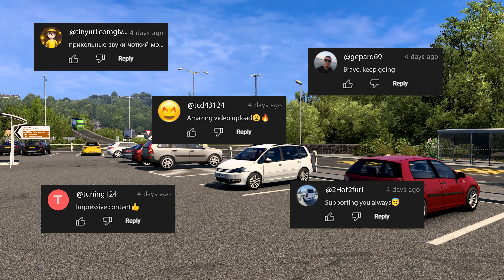Apple Vision Pro Transparent || Euro Truck Simulator 2 gameplay || Real Life Mod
In today's journey, we're hitting the road with the powerhouse DAF 2021 XG+. Sporting a sleek 6x2 Taglift chassis and the spacious XG+ cabin, this beast of a truck is ready to conquer the highways with its left-hand steering for precision control.

Under the hood, we're packing a staggering 950 horsepower engine, capable of delivering a jaw-dropping 5,250 Nm of torque between 2,050 to 2,400 rpm. Paired with the reliable ZF 16TX2641TO R gearbox, every shift is smooth and efficient, ensuring a seamless driving experience.

With a generous 600-liter fuel tank, there's no need to worry about frequent refueling stops as we embark on our journey from the scenic coastal town of Fishguard to the picturesque landscapes of Aberystwyth. Join me as we navigate through winding roads, bustling cities, and breathtaking vistas, all while showcasing the raw power and finesse of the Apple Vision Pro mod in Euro Truck Simulator 2.

So buckle up, hit the road, and let's embark on this epic adventure together! Until next time, keep on truckin'! 🛣️🌟